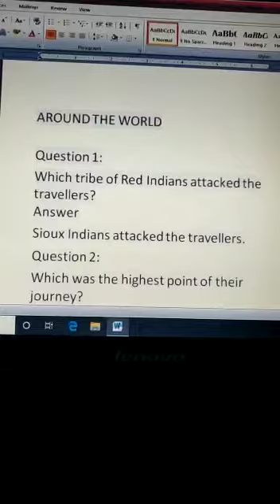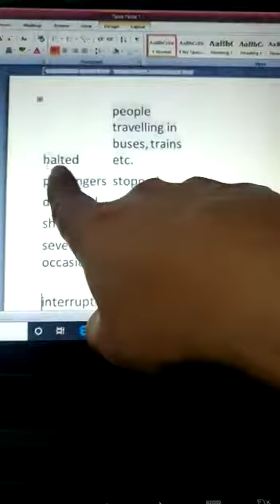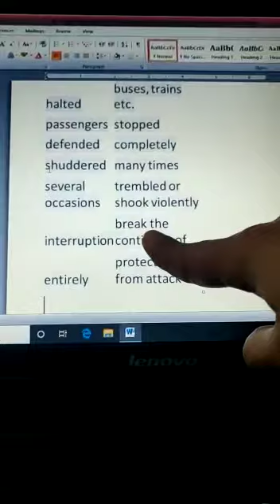Class5 English 'Around the World' Ques Ans by Mrs Jaya